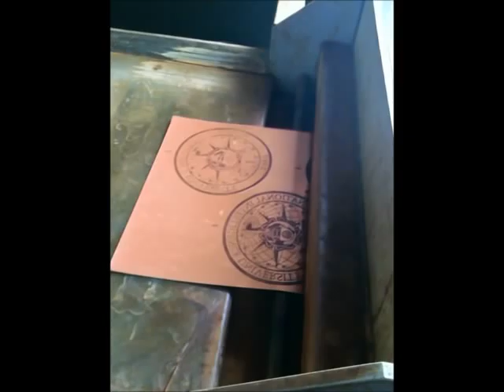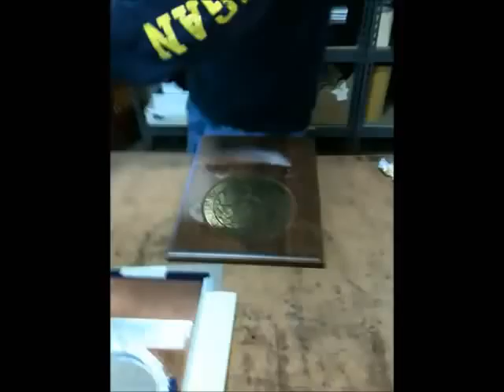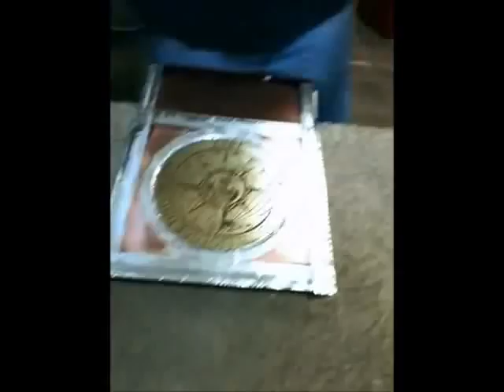Metal Art.avi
The Metal Art™ is a chemically etched application on metal and adheres to the wood's surface. It is commonly used to enhance a laser engraving and creates striking contrasts. Watch this video to discover how it's made.